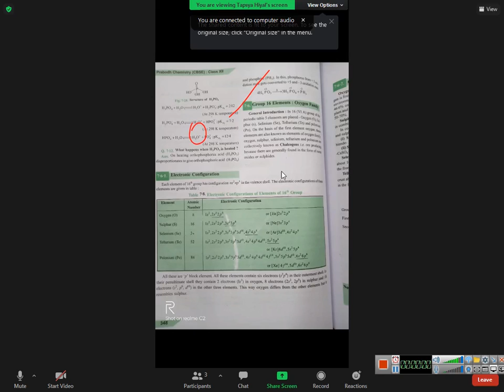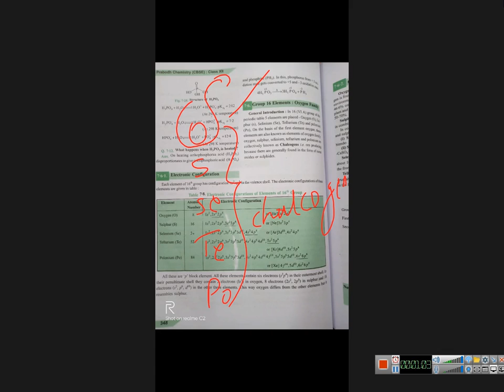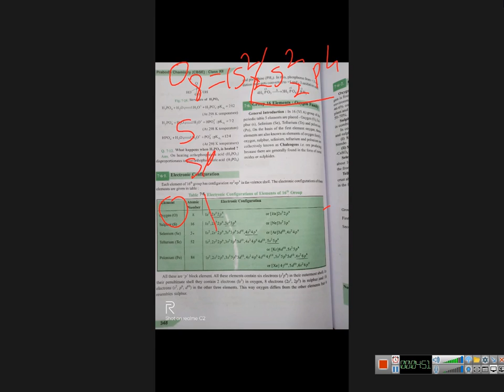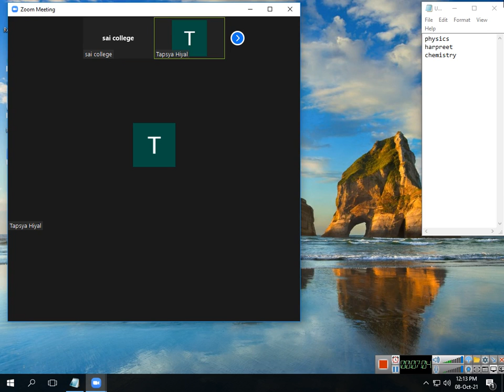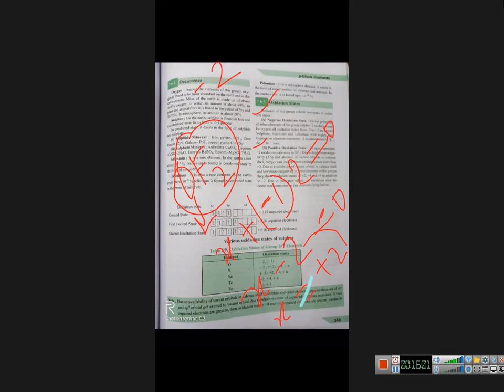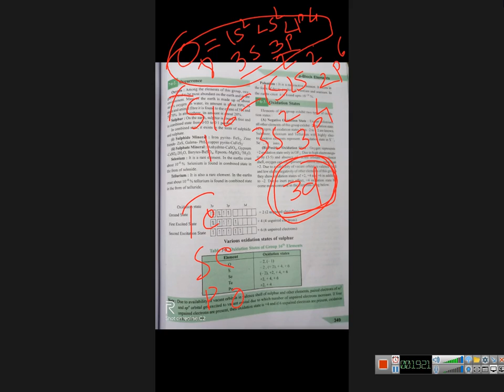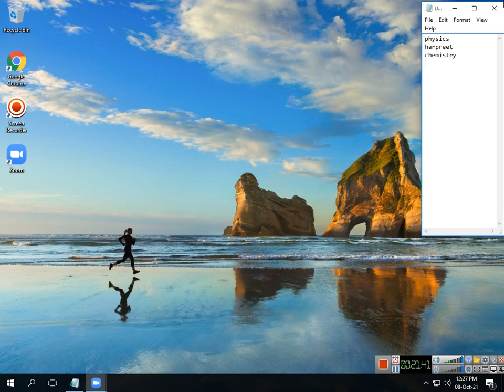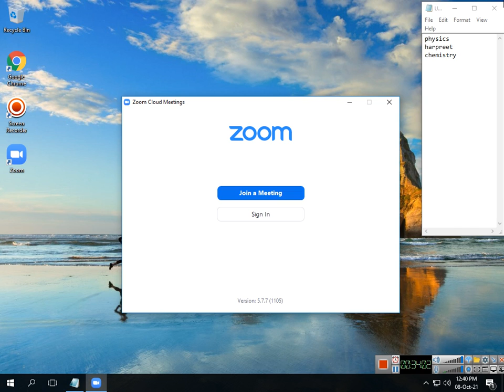class 12 chemistry 2021 10 08 12;06;14